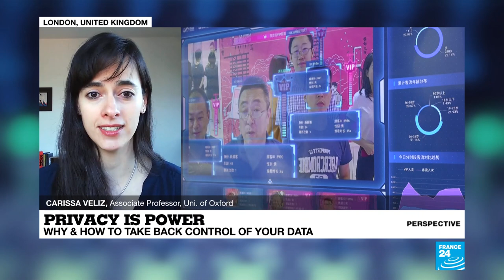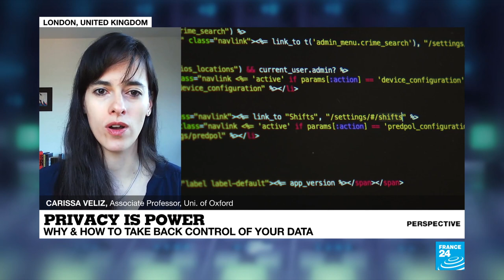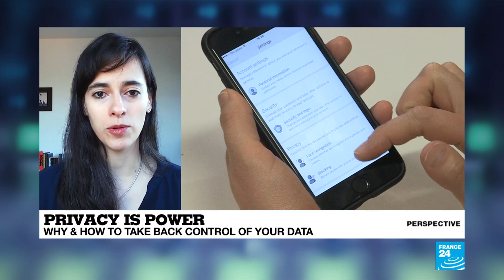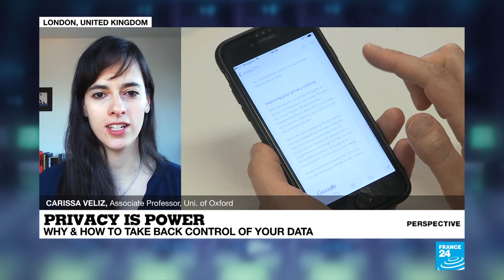Privacy is power: Why and how to take back control of your data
You are being spied on – by both countries and companies. When you drive your car, do your shopping or use your computer, you are being tracked and information on you is stored and then used to influence you and your behaviour. Author and researcher Carissa Véliz says companies can decide whether or not to give bank loans or health insurance based on the data they've bought from social media giants. Her new book "Privacy is Power" gives readers tips to control their data and suggestions for how to take it back.